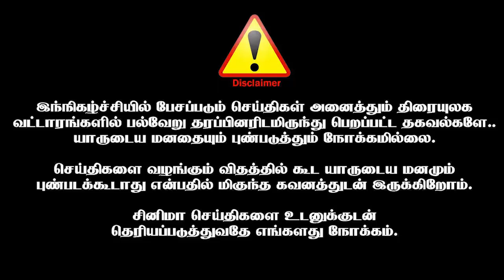"நேரம்', 'பிரேமம்' இயக்குனருக்கு கமல் தந்த வாய்ப்பு !!"👏😍 | Kamal Haasan, Alphonse Puthren